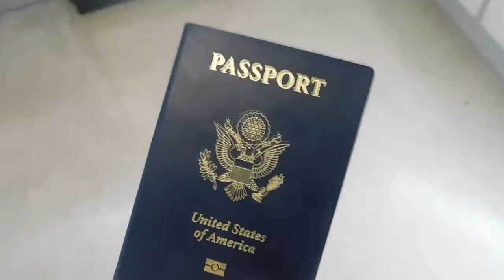Ferry from Port Angeles to Victoria, BC :: Full time Travel Life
We took the ferry from Port Angeles to Victoria BC and it was such and awesome time.  We highly recommend it to anyone who wants's a fun and inexpensive way to visit our friends to the north!